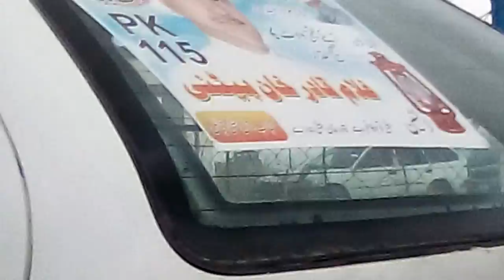ANP ki aik zabrdst realle jandola aik BR zaror daka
Adabi Mahfil#ANP KI JANDOLA KI AiK BR zaror daka
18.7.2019